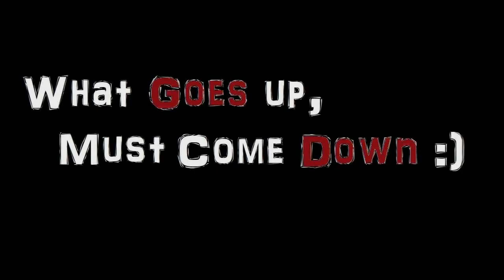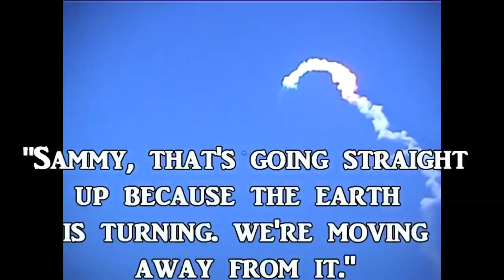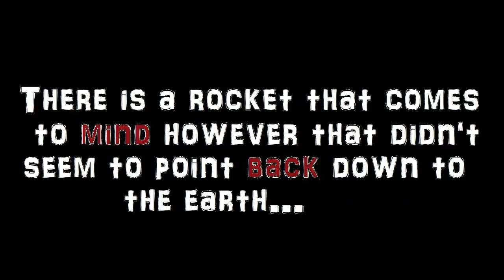What goes up must come down on our Flat-earth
if you haven't already subbed